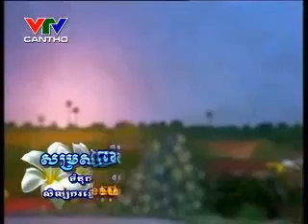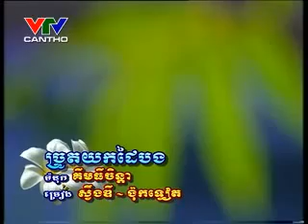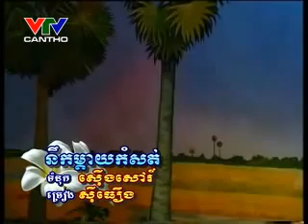ចម្រៀងខ្មែរកម្ពុជាក្រោម (ចម្រៀងភូមិស្រុក) ច្រៀងសំដែងដោយក្រុមសិល្បៈរស្មីប្រទីប។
ចម្រៀងខ្មែរកម្ពុជាក្រោម (ចម្រៀងភូមិស្រុក) ច្រៀងសំដែងដោយក្រុមសិល្បៈរស្មីប្រទីបខេត្តព្រះត្រពាំង។